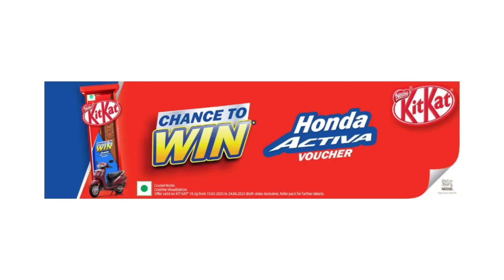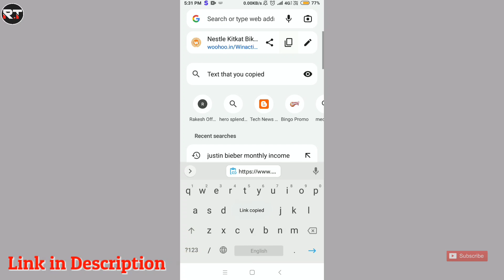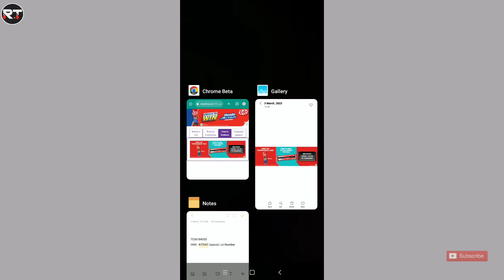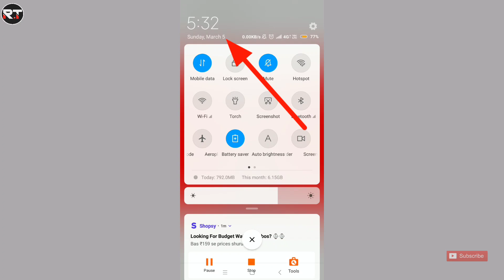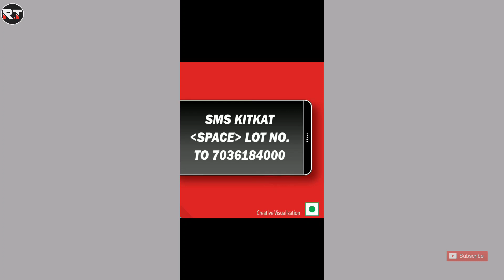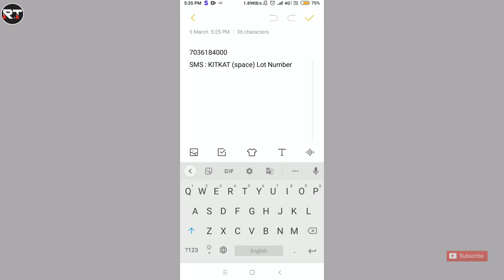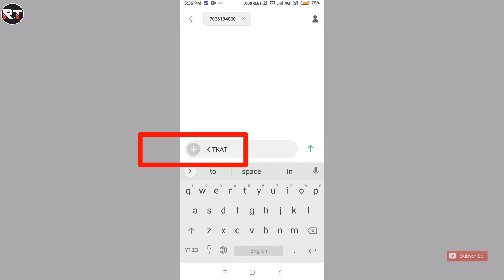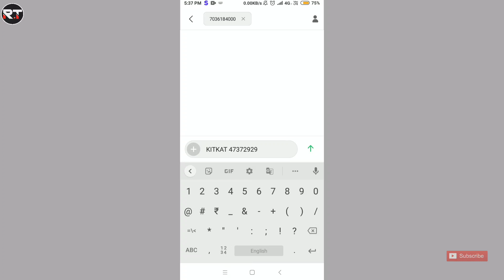KitKat Win Honda Activa Voucher New Offer | How to Win KitKat Chance to Win Honda Activa Voucher 🔥🔥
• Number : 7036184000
• SMS : KITKAT (space) Lot Number